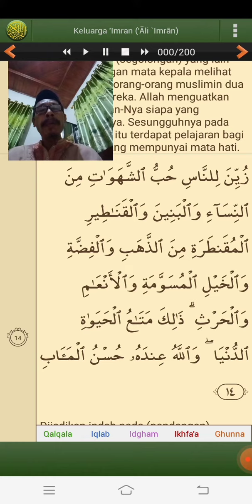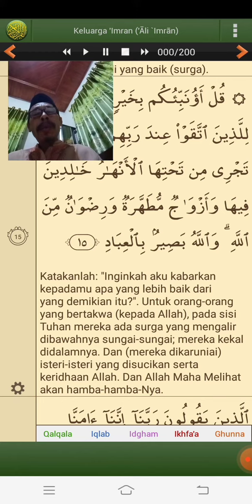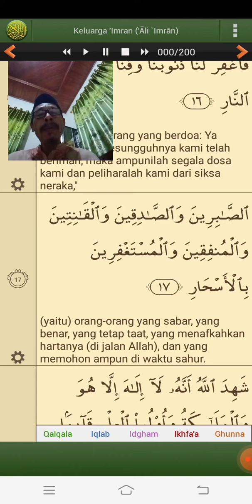Hal keindahan dan cinta, Pak Tua belajar membaca Al Qur'an surah Ali Imran ayat 14 - 17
Pak Tua belajar membaca Al Qur'an surat Ali Imran ayat 14 - 17